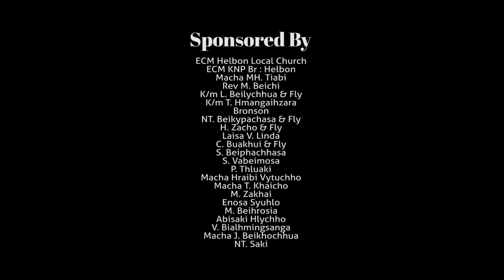ECM KTP Branch, Helbon, Chhaolô-II : Eima hmia lia Zisu a sie.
ECM KTP Resolution hlao patlohsana chata KTP Branch, Helbon,  Chhaolô- II zy ta "Eima hmia lia Zisu a sie" tahpa hla Music Video vaw tao ei ta eima ly hmeiseih.

Song composer : Puhpa John Beizachhi Phuto
Video : Mamtography (Mama Phuto)

He hla nahthlietuhpa zydua ta Khazohpa ngiachhiena byhna vaw to chyu mu vy.